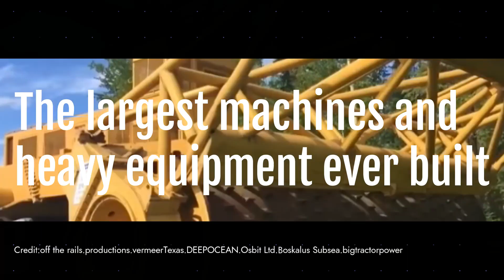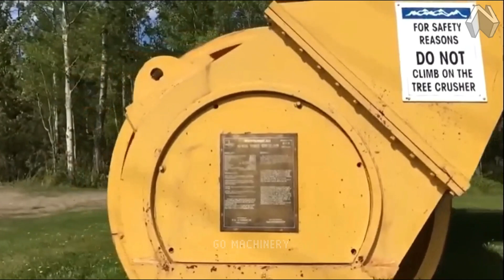지금까지 만들어진 가장 큰 기계 및 중장비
1.TUM의 이노트럭
2.고스트워터크래프트
3.UHAC